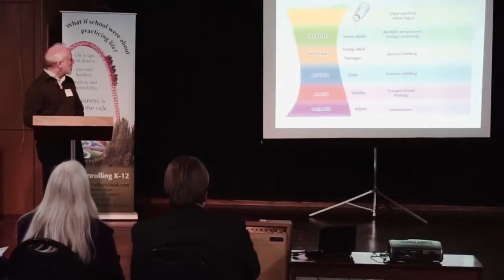Every Child a Pioneer: Jim Rietmulder at Alpine Valley School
A co-founder and staff member at The Circle School since 1984, Jim Rietmulder describes how we're all pioneers on the frontiers of mind and culture, a place where self-reliance and community are both essential.